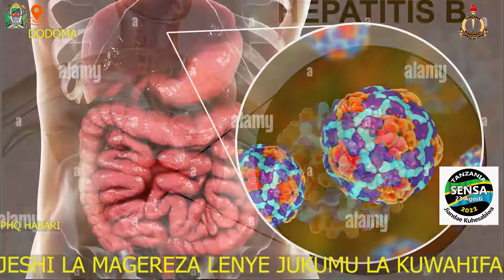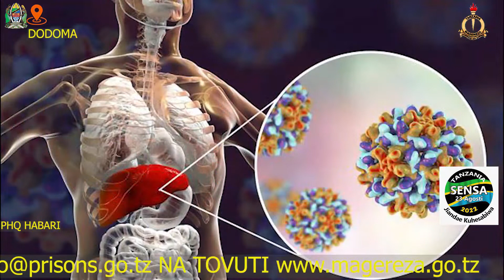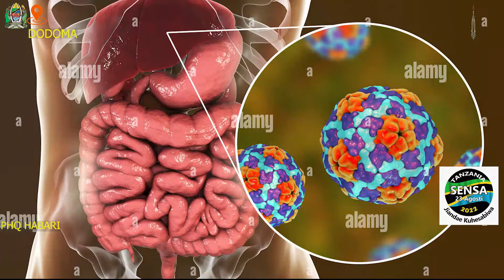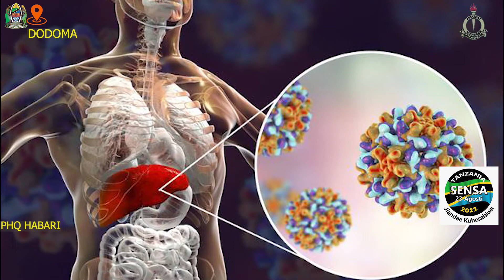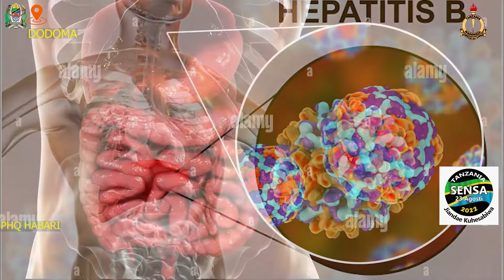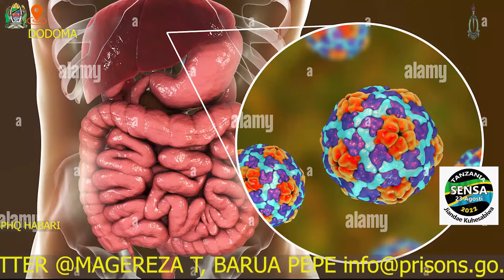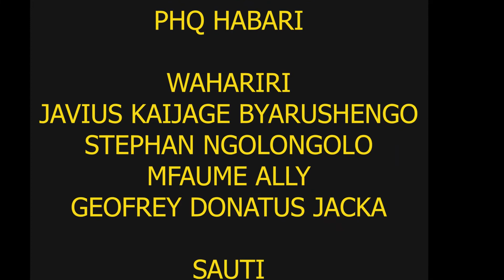TUJIHADHARI NA HOMA YA INI NI UGONJWA HATARI SANA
HOMA YA INI HATARI